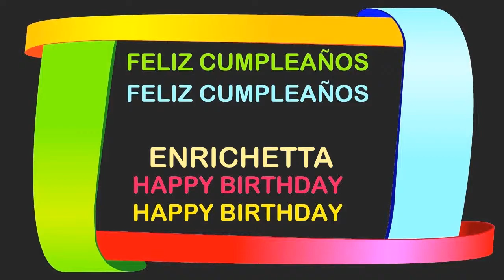Enrichetta Birthday Postcards & Postales - Happy Birthday